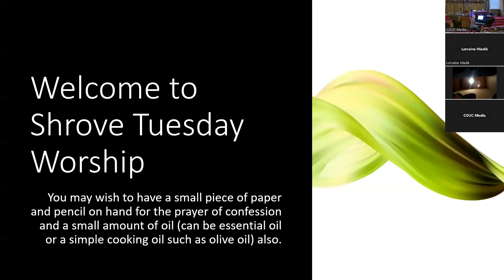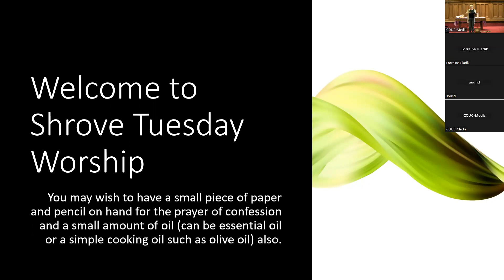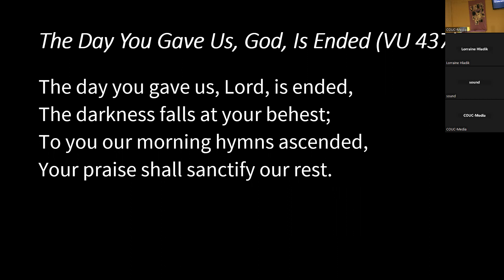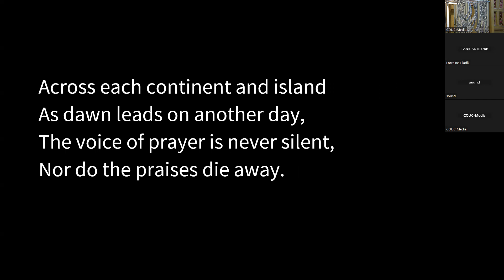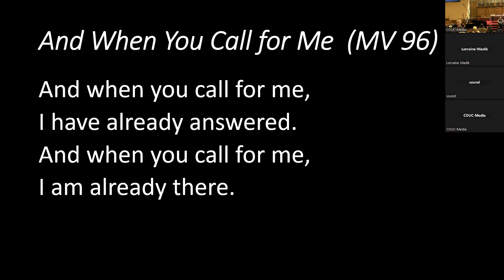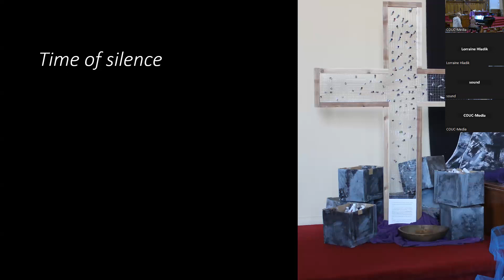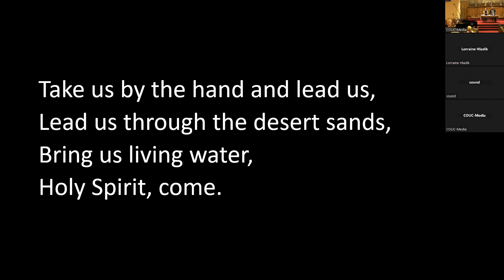Shrove Tuesday 2023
Worship with Rev. Ivy Thomas at Central Okanagan United Church, Kelowna, BC